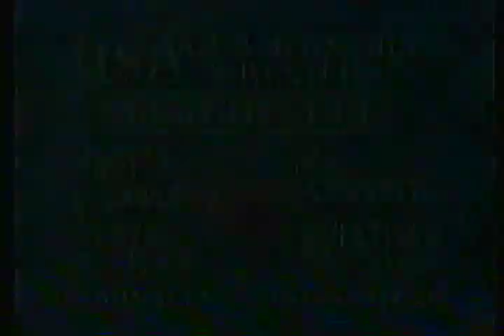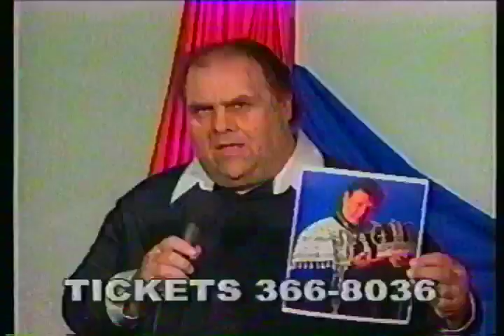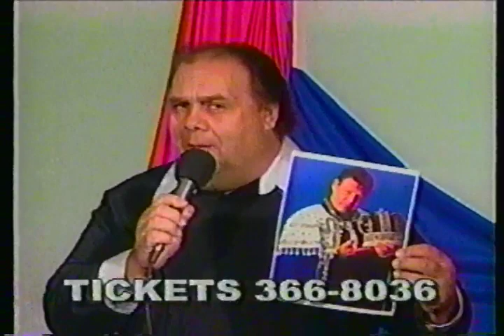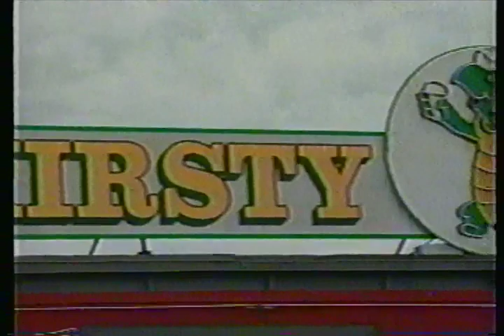USA Championship Wrestling Nashville, Tennessee TV 4/06/2002 - FULL SHOW